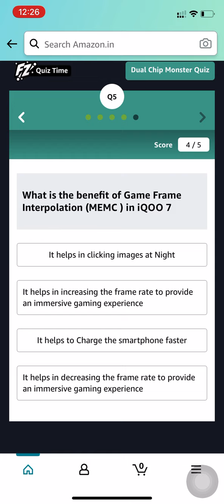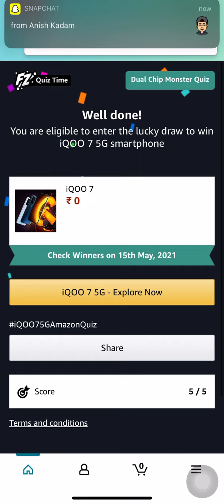Amazon Quiz Answers | Dual Chip Monster Quiz | Win iQOO 7 5G | 17 April 2021 | FunZone